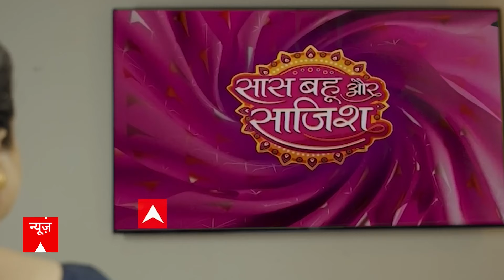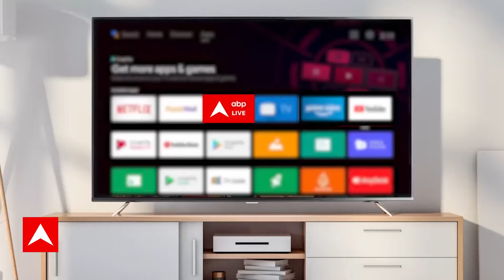Ayodhya Ram Mandir: प्राण प्रतिष्ठा के न्योते पर सियासत तेज, Congress के इनकार पर भड़की BJP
प्राण प्रतिष्ठा के न्योते पर सियासत तेज हो गई है. BJP कांग्रेस के इनकार पर भड़की है. BJP ने कहा- कांग्रेस को बहिष्कार की आदत है. अच्छे अनुष्ठान में विघ्न पैदा करती है कांग्रेस।